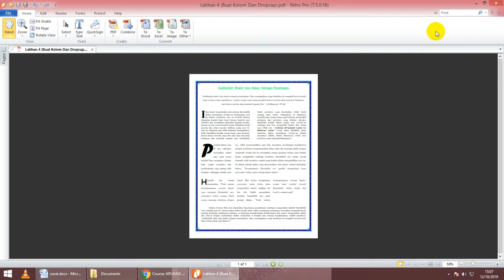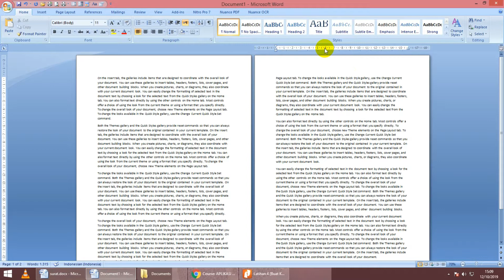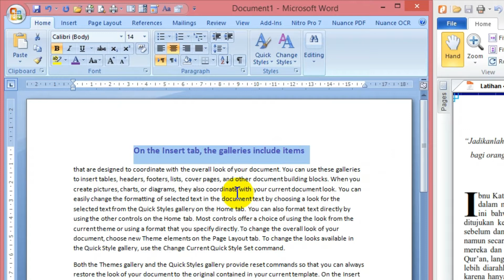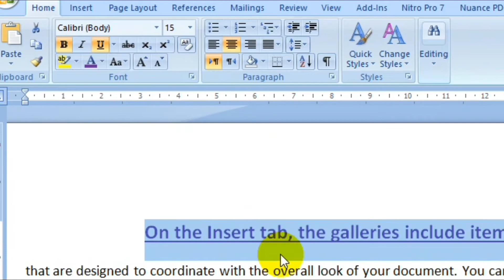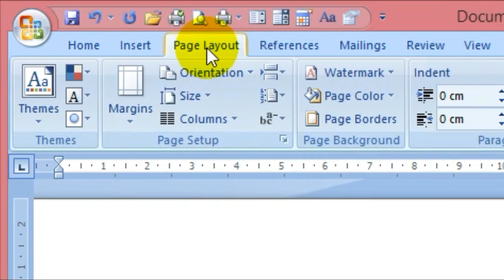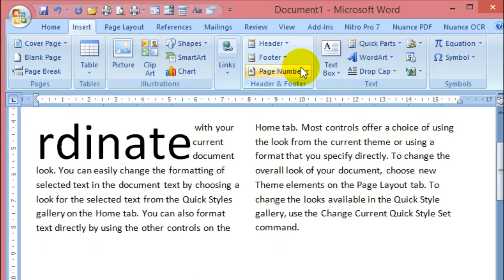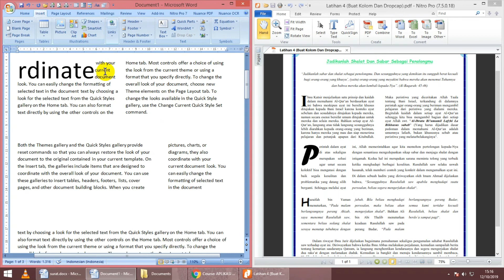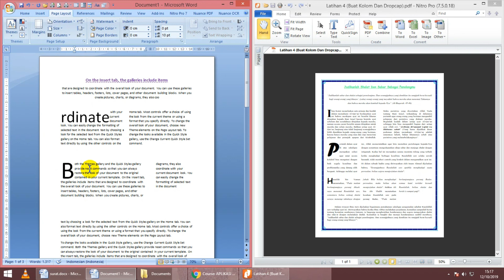Mudahnya membuat dropcap dan coulum pada Ms. Office || Ala mangku Igamo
tutorial membuat dropcap dan coulum pada ms office 2007

Paket File Excel berisi modul dan seluruhnya bisa anda dapatkan, antara lain :
1. Soal Tes Masuk Kerja Bagian Admin (Part 3)
2. Tips Membuat Fungsi Terbilang Koma
3. Belajar Rumus Vlookup, IF, dan Datedif
4. Mudah Belajar Vlookup, Hlookup, dan IF
5. Membuat Kwitansi Dengan Mudah
6. Belajar Vlookup Beda Sheet
7. Membuat Pengkodean Otomatis
8. Perbedaan True dan False pada Fungsi Vlookup
9. Memahami Rumus IF Tunggal & IF Bertingkat
10. Membuat Laporan Daftar Gaji Karyawan
11. Mudah Membuat Rapor Sekolah
12. Belajar Membuat Rumus Vlookup Disertai Dengan Gambar
13. Belajar Fungsi SUM, Average, Min, Max dan Rumus IF pada Excel
14. Mudah Belajar Vlookup dan Hlookup
15. Fungsi Sumif dan Countif
16. Mudah Belajajar Pivot Tabel
17. Empat Belas Rumus Excel Yang Paling Sering Digunakan
18. Enam Contoh Penggunaan Rumus Excel
19. Membuat Absensi Dengan Cepat
20. Empat Macam Rumus VLOOKUP
21. Soal Tes Kerja Microsoft Excel untuk Bagian Admin
22. Tiga Macam Fungsi IF pada Microsoft Excel
23. Cara Mudah Membuat Slip Gaji
24. Aplikasi Penyusutan Inventaris
25. Soal Tes Masuk Kerja Bagian Admin (Part 1)
26. Soal Tes Masuk Kerja Bagian Admin (Part 2)
27. Membuat Grafik di Microsoft Excel
28. Soal Tes Kerja Bagian Admin Hotel
29. Membuat Daftar Pilihan di Microsoft Excel
30. Membuat Laporan Stok Barang di Microsoft Excel
31. Membuat Invoice di Microsoft Excel
32. Membuat Laporan Profit Penjualan
33. Mudah Membuat Nota di Excel Selain paket File Excel,
34. Tips Membuat Fungsi Terbilang
35. Cara Menghapus Kolom dan Baris Dengan Cepat
36. Mudah Belajar Fungsi Teks
37. Tips Menguasai Fungsi Vlookup dan Fungsi IF Berganda
38. Conditional Formatting Excel - Belajar Membuat Baris Zebra
39. Cara Mudah Menghitung Usia di Microsoft Excel
40. Belajar Fungsi Count, Counta, Countif, dan Countifs
41. Mudah Belajar Fungsi SUMIF dan SUMIFS
 42. Membuat Laporan Keuangan Menggunakan Microsoft Excel
43. Soal Tes Masuk Kerja di Perusahaan anda juga akan mendapatkan GRATIS

KONSULTASI seputar Aplikasi Perkantoran seperti: Microsoft Excel, Microsoft Word, Microsoft Powerpoint dan aplikasi komputer lainnya yang dapat mempermudah pekerjaan anda di dunia perkuliahan dan juga di dunia perkantoran.

#  Rahasia Microsoft Word Bagi Administrasi yang belum banyak diketahui

# Menghapus salah satu nomor halaman

# Mudahnya membuat dropcap dan coulum pada Ms. Office

# Link Materi Ms. Excel
Kategori
Perjalanan & Acara